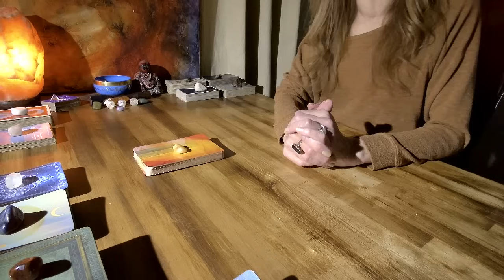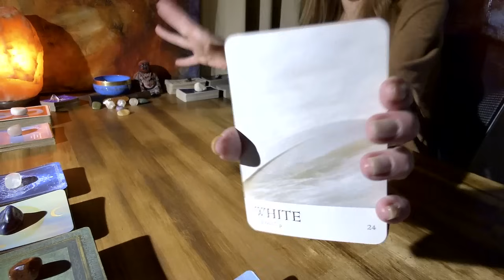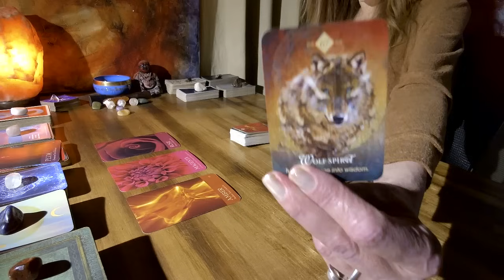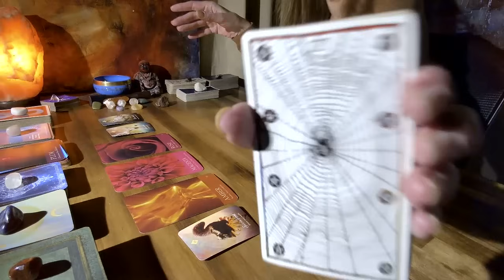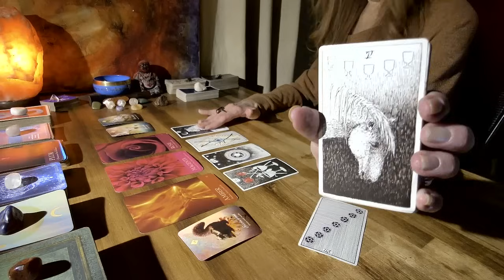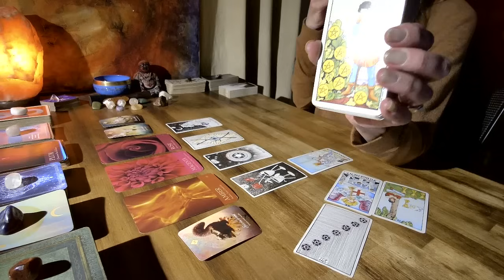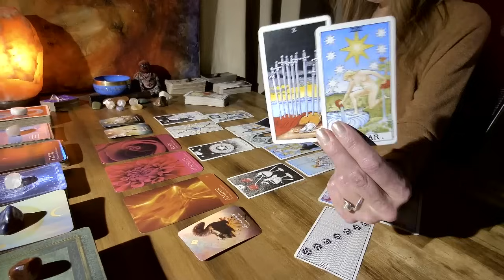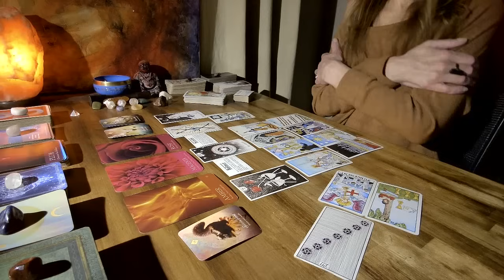SAGITTARIUS🏹- BUCKLE UP!!! FROM CONFUSION TO CLARITY!!! SWEET RESULTS AWAIT!!! APRIL 2024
PRIVATE READINGS:
READINGS OFFERED AT THIS TIME:
1 question (20 - 30 mins.) $43.43 USD

*I allow 3 days for payment to be received
Payments are sent through PayPal Invoice & readings are uploaded to YouTube as an Unlisted video. Readings are typically received within 3-5 days after payment is received in full.